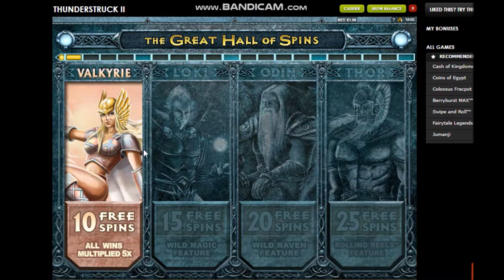Thunderstruck 2 and Coins Of Egypt - bonuses